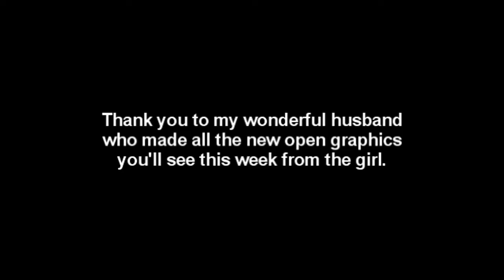01.07.13:: Love On Each Other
song: Elizabeth & The Catapult "Taller Children"